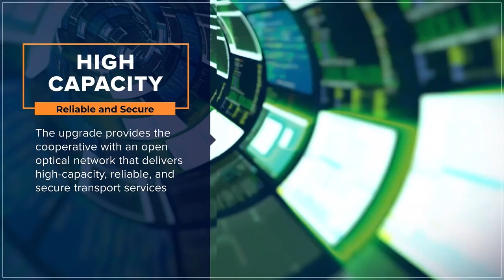BlueAlly | Empowers KAMO Power's Network Upgrade with Infinera's XTM Series